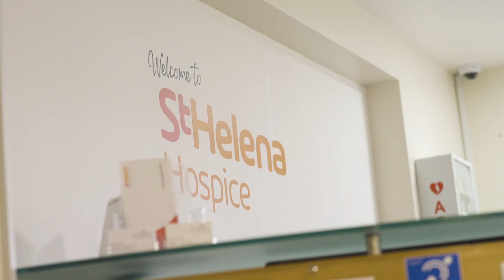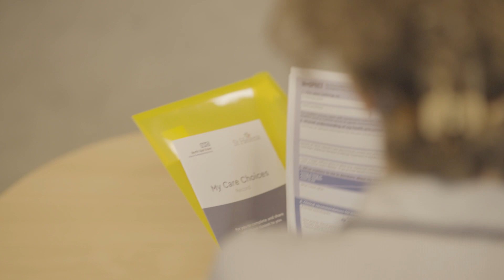Improving end-of-life care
Professor Wayne Martin, Director of the Essex Autonomy Project, explains how regional partnerships with healthcare professionals are helping his research change end-of-life policy and practice. Dr Karen Chumbley, Chief Clinical Officer at St Helena Hospice and Suffolk and North East Essex Integrated Care System Clinical Lead for End of Life Care, explains why his research is valuable to her teams and patients.